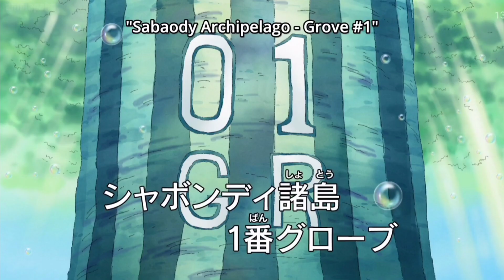One Piece Episode 394 | S-11 Ep-12 | Explained In Hindi By Ultra EJ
Owners I am Not a owner of this content video which Belongs To @toeianime_MC
and
 Background Song

one piece explained hindi
one piece episode 392 hindi explain
one piece episode 392 hindi
one piece all episodes in hindi
one piece hindi explanation
one piece hindi explain
one piece hindi dub
one piece hindi
one piece